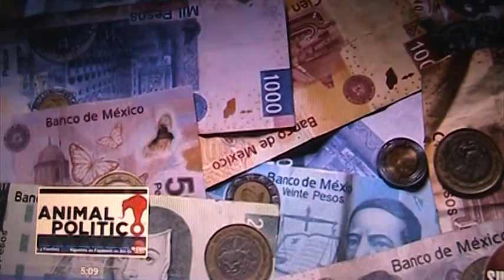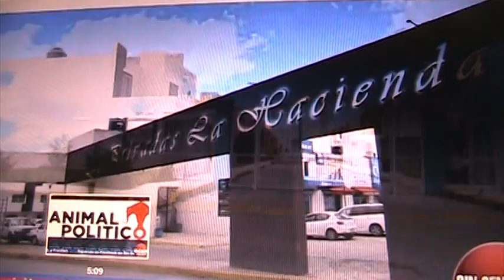ANIMAL POLITICO, DESCOBIJADOS SE LES CAYO EL TELON, Y SUS PATRONES DEL ESTADO DE HIDALGO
SIN CENSURA DESCOBIJA ANIMAL POLITICO Y GERARDO MARQUEZ SON EMPRESARIOS DEL ESTADO DE HIDALGO, COBRABAN FACTURAS DE GRANDES CANTIDADES DE DINERO EN SEXENIOS PASADOS Y AHORA KIEREN SER EL ARBITRO DE LOS MEDIOS DIGITALES, SIN CENSURA LOS DESCOBIJA